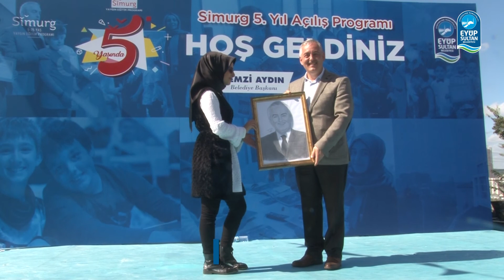Eyüpsultan'ın eğitimdeki markası 5 yaşında